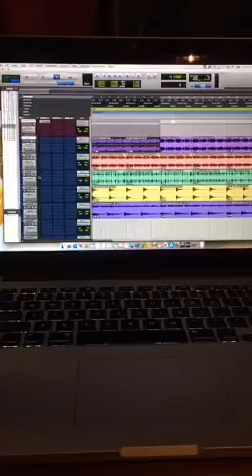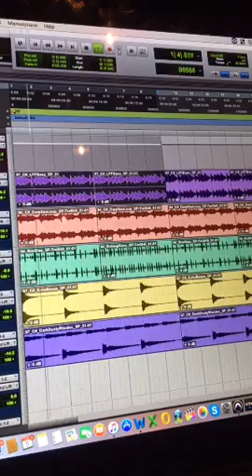tomgreenlive - - awesome periscope video